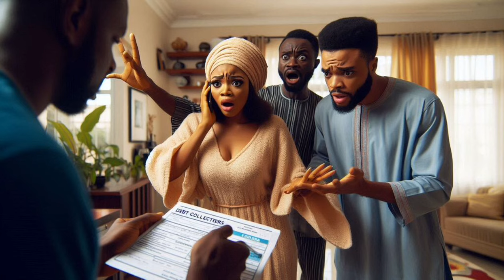Riches, Lies, and Betrayal: The Shocking Twist at Chioma’s Wedding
Chioma was born into a humble home and she vowed to escape poverty at any cost. As suitors flocked to her door, she rejected them, waiting for a wealthy man to sweep her off her feet. Enter Ebuka, a charming and witty suitor whom Chioma dismissed for his apparent lack of wealth. When he proposed to Chioma's younger sister Mma, Chioma was stunned to see Ebuka flaunt riches. Furious and feeling deceived, Chioma resorted to desperate measures. On the chaotic wedding day, a shocking twist unraveled everything. Discover how greed, deception, and an insatiable desire for wealth led to a dramatic lesson: all that glitters is not gold. # highlights africanstories movies storytelling truestories story movie nollywoodmovies africa heartfeltstories FamilyDrama